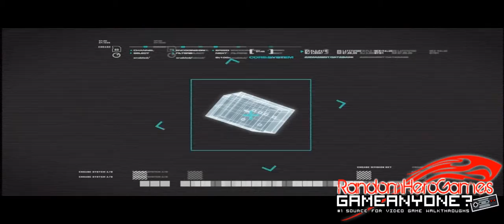Call Of Duty 4 Modern Warfare - Blackout [1/2]